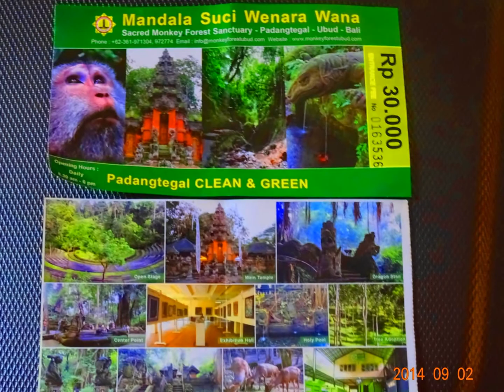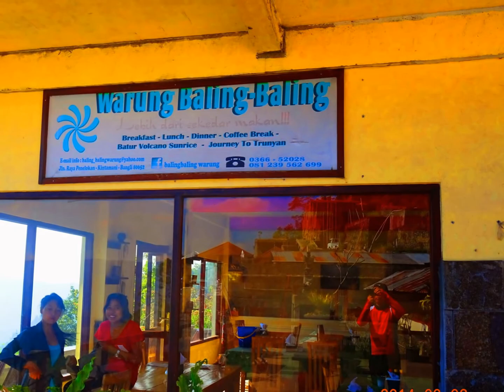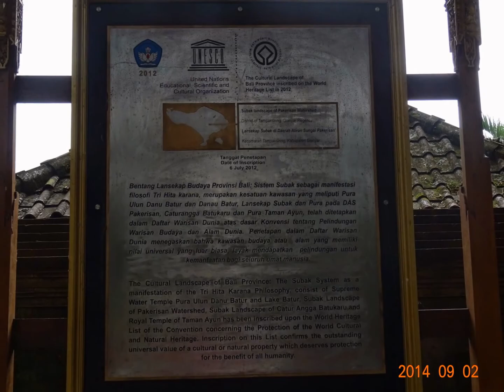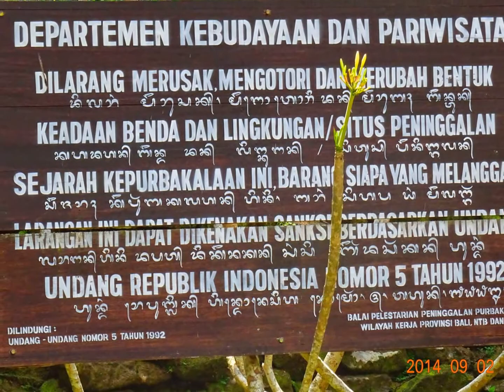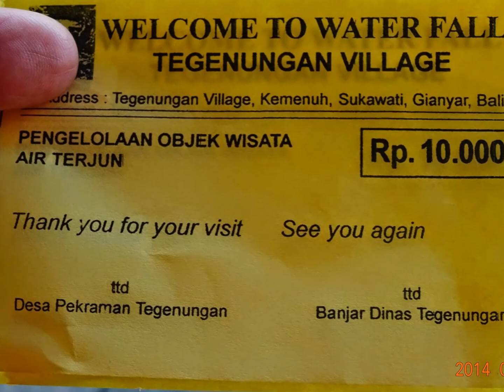バリ島 スライド 8